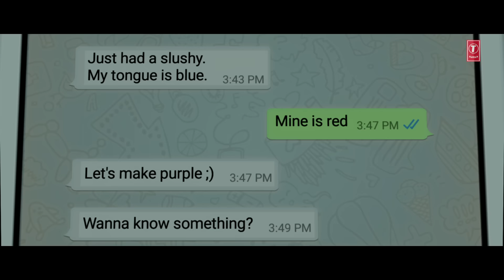JUNOONIYAT Title Full Video Song | Pulkit Samrat, Yami Gautam | Meet Bros Anjjan Falak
T-Series presents the Full Video of Junooniyat Title Song from the film Junooniyat, with Pulkit Samrat and Yami Gautam, starring together once again after the super success of the film Sanam Re earlier this year. Junooniyat is directed by Vivek Agnihotri. Junooniyat Title Song is sung by Meet Bros Anjjan, featuring Falak Shabir. The music director is Meet Bros Anjjan themselves & lyrics are by Kumaar.

SONG - JUNOONIYAT
SINGER - MEET BROS ANJJAN,FEAT. FALAK SHABIR
BACK VOCAL - THOMSON ANDREWS,KESHIA BRAGANZA,GWAN DIAS,RYAN DIAS
LYRICS - KUMAAR
Programmed By- John Stewart Eduri. Guitars- Pawan Rasaily. Music Assistant- Uddipan Sharma, Ambresh Shroff. Mixed And
Mastered By- P A Deepak
Song Recorded By- Gautam Chakrabortty And Uddipan Sharma @Meet Bros Recording Studio. Production Managed By-Suraj Kumar, Ruchir Saxena